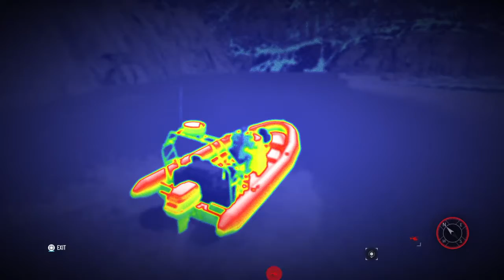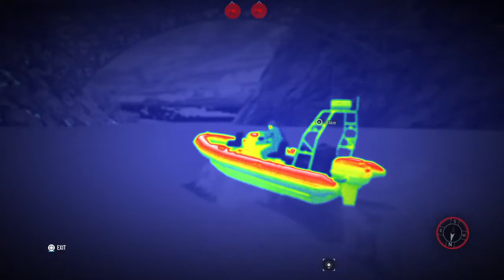Breakpoint: Gun Runner Solo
Swerve the boat